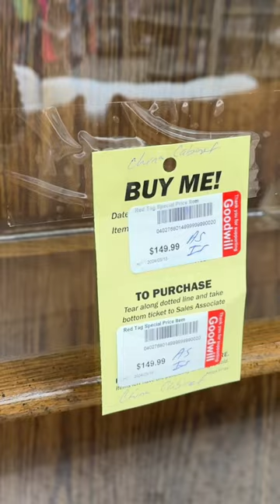Come, thrift shopping with me! thriftdecor thriftwithme vintagedecorating thrifting thrift￼